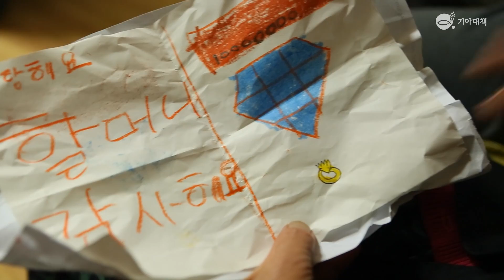할머니와 민준의 겨울나기 후원 캠페인 '희망온'에 함께해주세요!(3분)|국내복지|기아대책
국내아동지원캠페인 희망온

할머니가 세상에서 제일 좋은 9살 민준이는
할머니와 단 둘이 겨울을 버텨야 합니다.
"그냥, 따뜻한 겨울을 보내는 것"이 소원인 9살 민준이.
얼음장 처럼 차가운 집에서 따뜻한 겨울을 보낼 수 있도록
당신의 따뜻한 기부로 민준이의 소원을 이뤄주세요.

기아대책 국내아동결연을 통해 따뜻한 연말, 기부에 참여하실 수 있습니다.